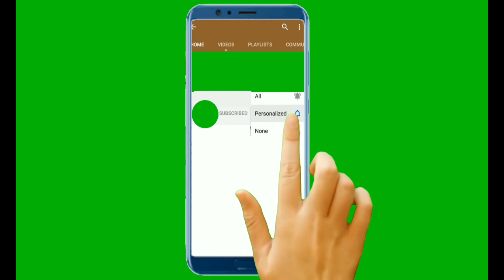EASY OIL PASTEL DRAWING IDEAS - EASY PAINTING IDEAS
*** Used things***
1. Pencil Name - DOMS ( ZOOM ULTIMATE DARK )  Pencil /  2B Pencil
2. Paper Name - Double A Offset paper (A4 size)
3. Blending Stump

***Visit to
Twiter Page Link:
Pinterst Page Link: